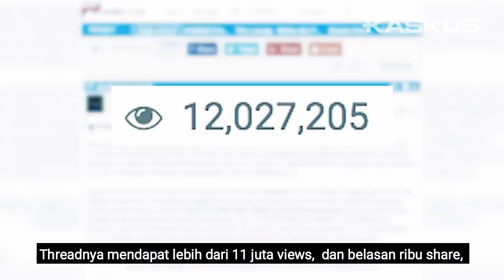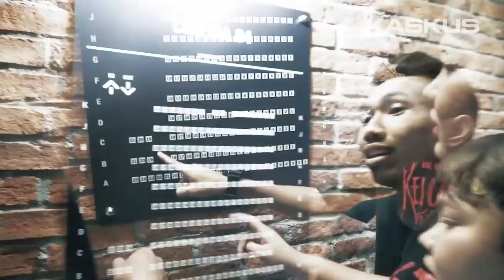KASKUS Nyobain: Nonton Keluarga Tak Kasat Mata, Eh Ketemu Makhluk Ini.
Halo Gan Sis!

Tanggal 16 Nov kemarin KASKUS Nyobain dapat kesempatan nonton KELUARGA TAK KASAT MATA duluan di Gala Premiernya di CGV GI bareng para Artis, Sutradara dan Genta tentunya!

Cekidot serunya KASKUS NYOBAIN Gan!